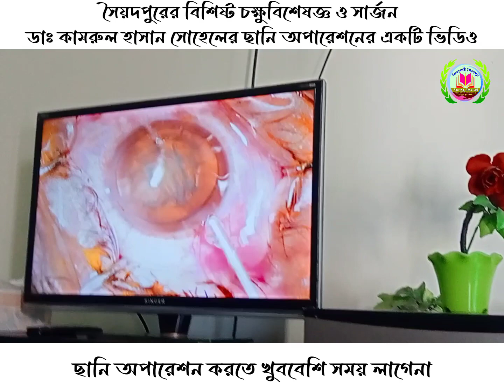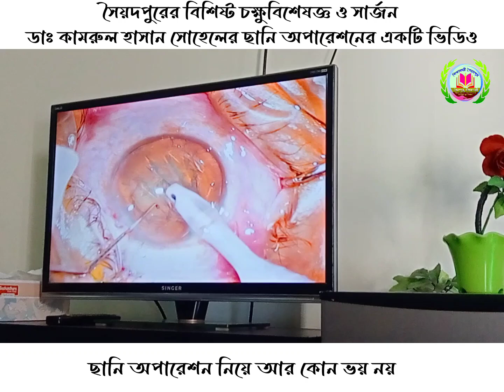চোখের ছানি অপারেশন কিভাবে করে? ফ্যাকো সার্জারি | Dr. kamrul hasan Sohel | শিক্ষানগরী সৈয়দপুর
মানুষের চোখে এক ধরনের স্বচ্ছ লেন্স থাকে। যা একটি প্রাকৃতিক উপাদান। চোখের অভ্যন্তরভাগের সামনের অংশে এই লেন্সের অবস্থান। এই স্বচ্ছ লেন্সের ফলে আমরা দেখতে পাই। কোনো কারণে যদি প্রাকৃতিক এই লেন্সটি তার স্বচ্ছতা হারিয়ে ফেলে তাহলে আলোকরশ্মি আমাদের চোখের ভেতরে প্রবেশে বাধাপ্রাপ্ত হয়। ফলে সবকিছু অস্বচ্ছ দেখায়। তখন এই অবস্থাকে ছানি বলে।